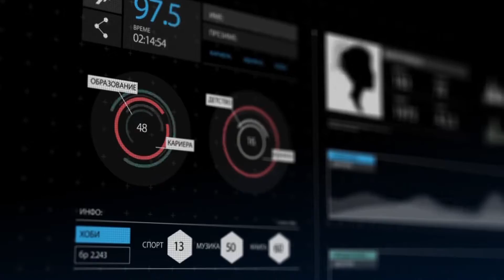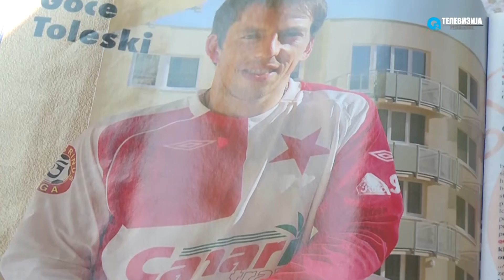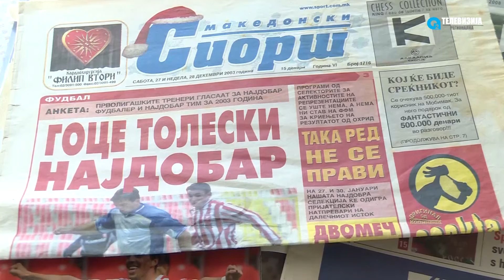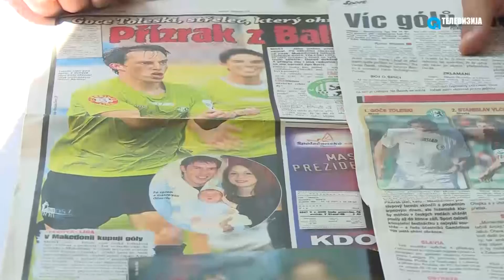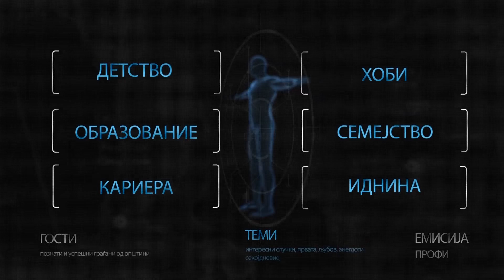PROFIL SO GOCE TOLESKI